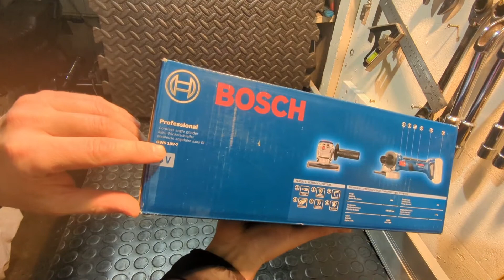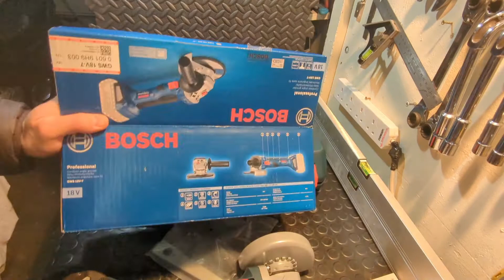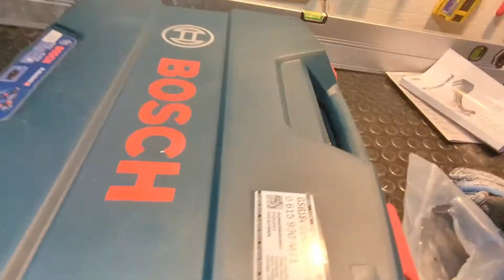Bosh kampinis slifuoklis